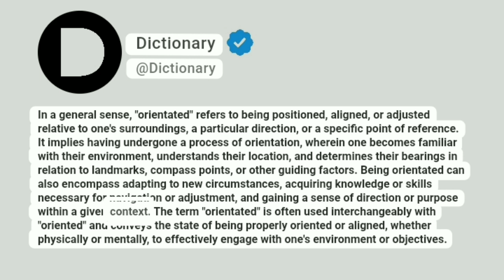Orientated Meaning In English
In a general sense, "orientated" refers to being positioned, aligned, or adjusted relative to one's surroundings, a particular direction, or a specific point of reference. It implies having undergone a process of orientation, wherein one becomes familiar with their environment, understands their location, and determines their bearings in relation to landmarks, compass points, or other guiding factors. Being orientated can also encompass adapting to new circumstances, acquiring knowledge or skills necessary for navigation or adjustment, and gaining a sense of direction or purpose within a given context. The term "orientated" is often used interchangeably with "oriented" and conveys the state of being properly oriented or aligned, whether physically or mentally, to effectively engage with one's environment or objectives.